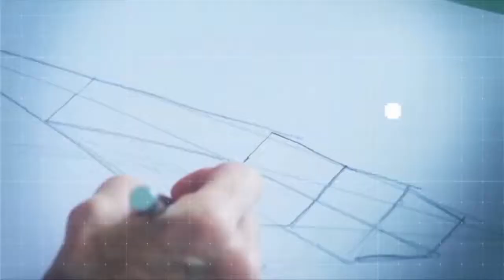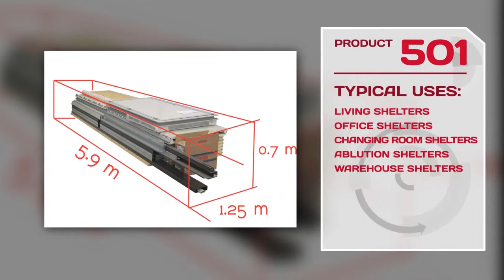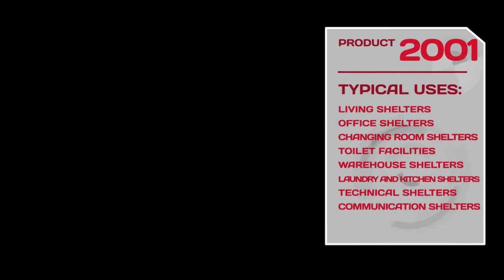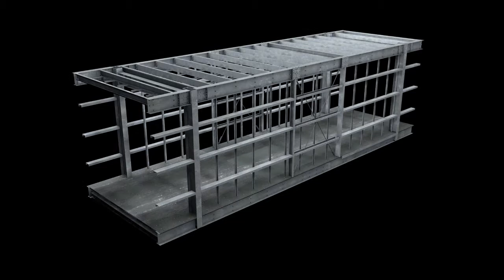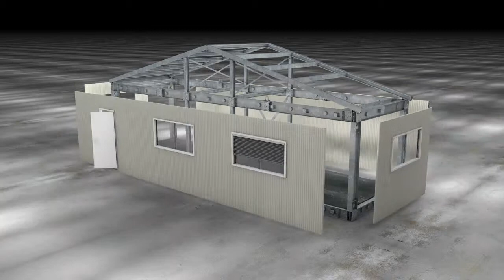Company & Products Presentation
EDILSIDER Our Numbers
The EDILSIDER Group founded in Calolziocorte in Italy in 1963, boasts fifty years experience in the prefabricated metal modular construction industry and today occupies an important position at an international level in the construction of prefabricated temporary or permanent buildings.  EDILSIDER offers turnkey projects which include: planning, production of prefabricated buildings, assembly, logistics maintenance and global services.
Over the years, EDILSIDER developed a vast range of products to meet the different client demands and those of the development market. The result is the creation of different prefabrication systems which include: modular constructions, cabins and single units, warehouses and homes.

EDILSIDER S.p.A.
Via Lago Vecchio 3/7 – 23801 Calolziocorte (Lc) - Lecco - Italy